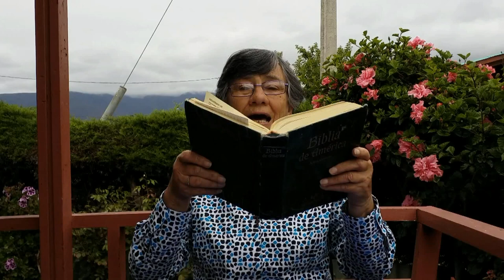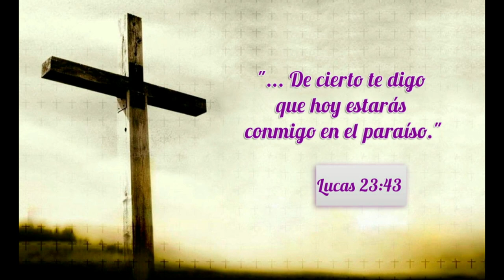GOTITAS DEL ESPIRITU SANTO 88